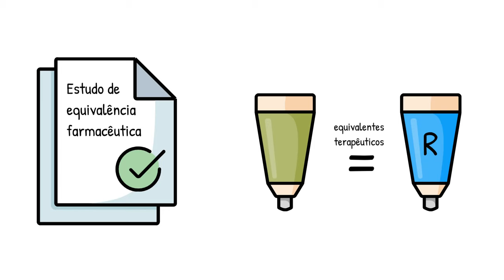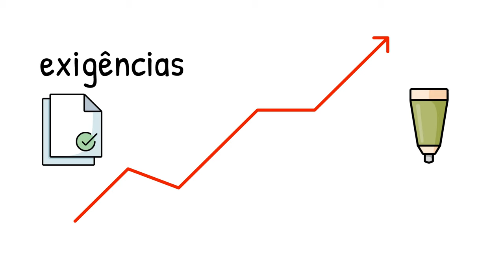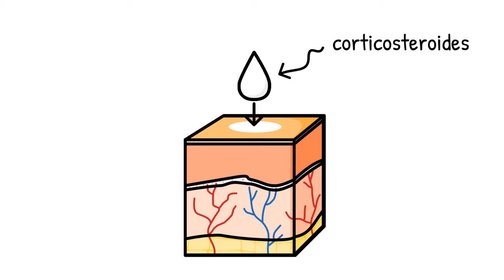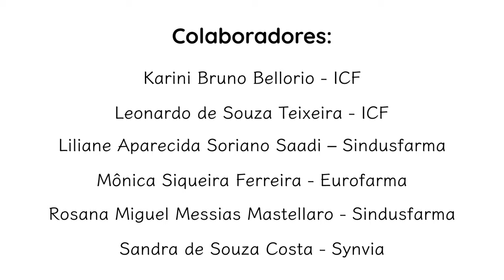Vídeo 1 Considerações gerais do estudo de vasoconstrição